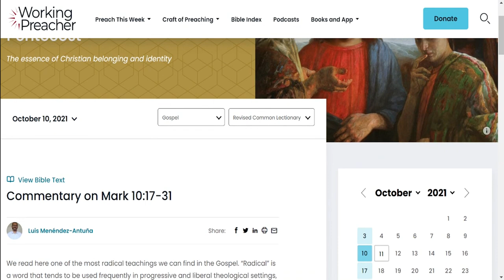Working Preacher Fall 2021 Fund Campaign - Donate Today!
The Working Preacher fall campaign drive is here and we need you to make it a success! Watch the video to hear about the fall campaign from the Sermon Brainwave team.